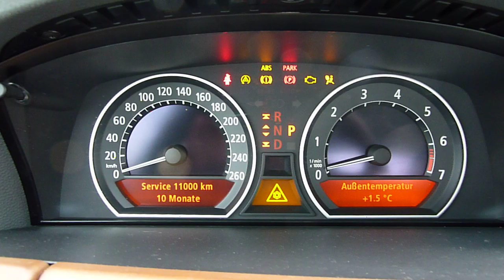E65 N62B36A Kaltstart und Leerlauf - Drehzahlproblem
Seltsames Problem (?) beim 735i ... normal is das nich, oder?!